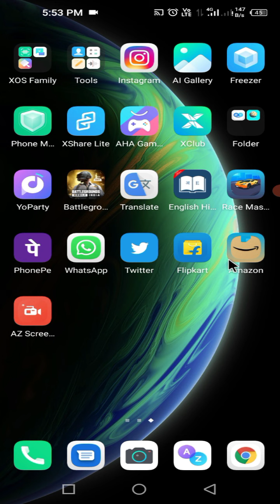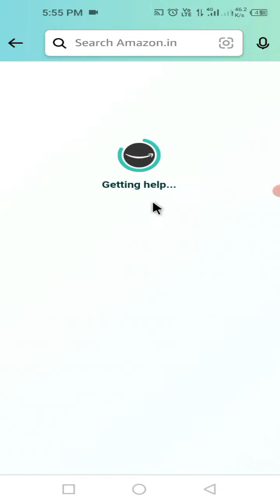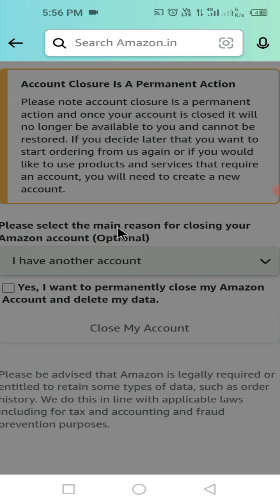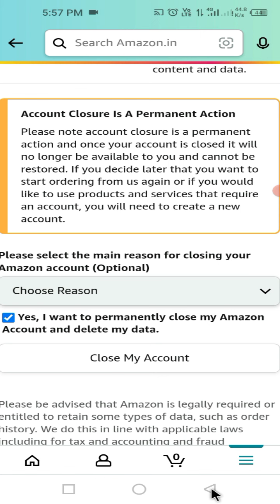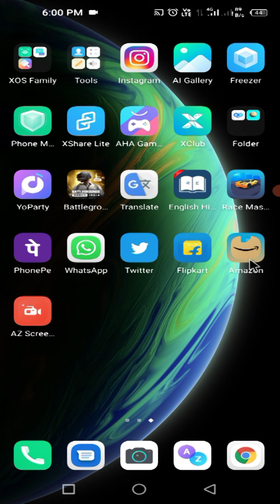How to delete amazon account. amazon ko kaise delete kare ?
hello friends,
in this video explain about how to delete amazon deletion.